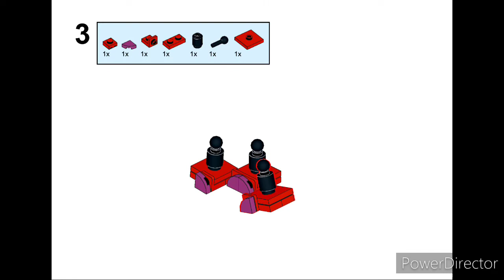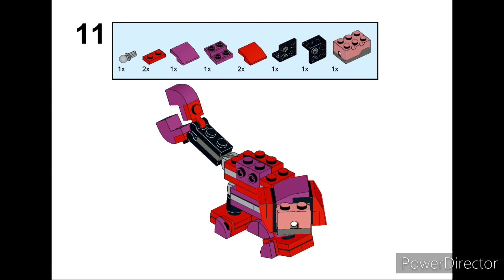How to build Remoto in Mixels Getting back to Mixing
Sorry about It, it's reuploaded due to missing clips -Mixel Mike

NEXT: violia